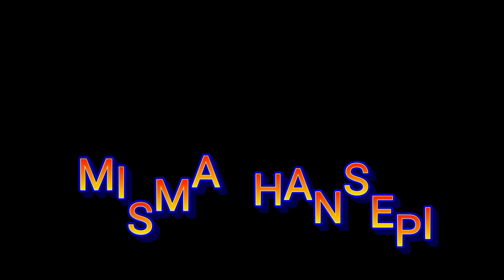Karbi gospel song Karaoke#/Pirthe Lapen Sining #/ By Ajoy Inghi/ Sonia Hansepi/Misma Hansepi.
Karbi gospel song karaoke #/ Pirthe Lapen Sining #/